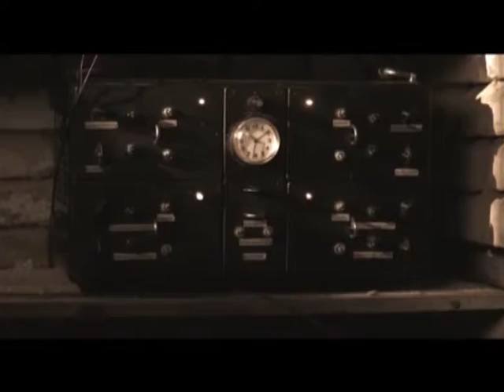"Русский иллюзион": "Без права на ошибку"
"Русский иллюзион" представляет: "Без права на ошибку"  Смотрите c 9 февраля в 19:50.